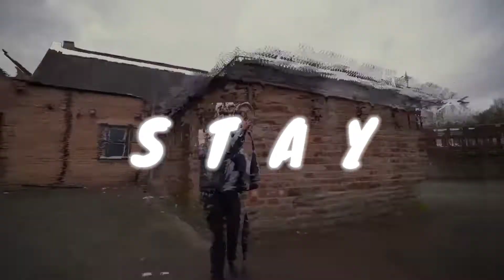The Kid LAROI, Justin bieber - STAY (DRILL REMIX)_prodby